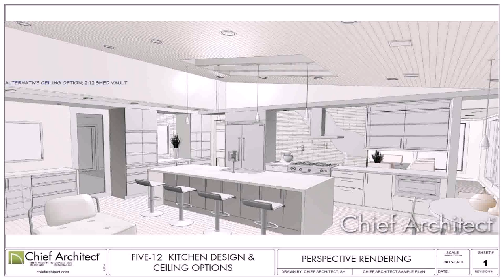Small House Design In Bd